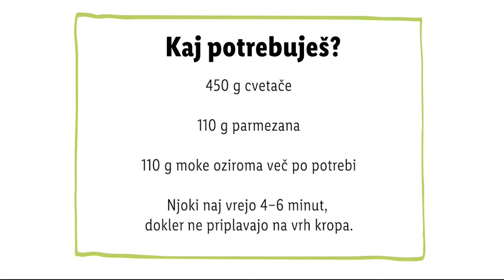Zdravko Lidl: Cvetačni njoki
Odkrij čarovnijo cvetačnih njokov! 🥦 Ta okusna zelenjavna alternativa je preprosta za pripravo in bo zagotovo očarala brbončice vseh družinskih članov! 😎

00:00 Uvod
00:18 Sestavine in priprava
00:44 Zaključek
00:50 End screen